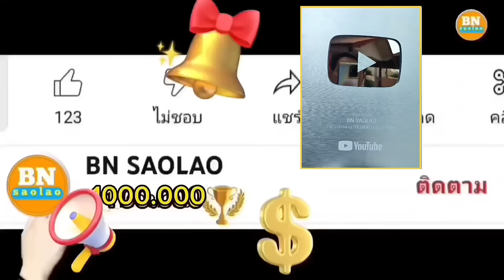ep872 การพัฒนาเริ่มดีขึ้นพ่อคิงดีใจที่ได้รองเท้า คนป่า ตองเหลือง ຄົນປ່າ